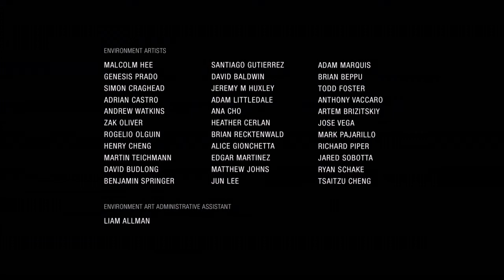Lost Legacy Soundtrack M.I.A. fuck 'em Borders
Europe killing Africans what's up with that?